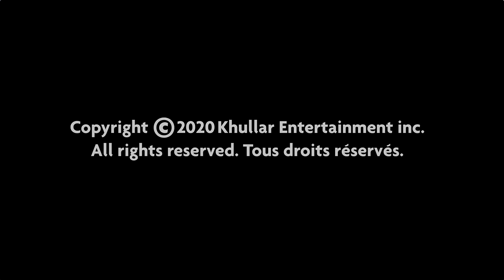Sugar Sammy: 1h de moments d'impro incluant des inédits